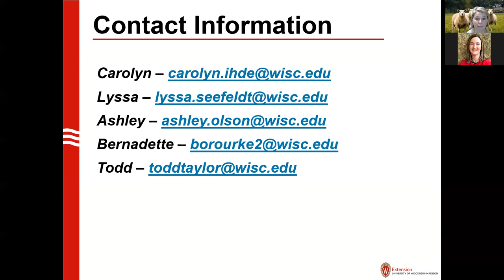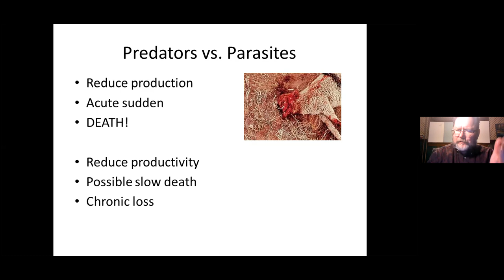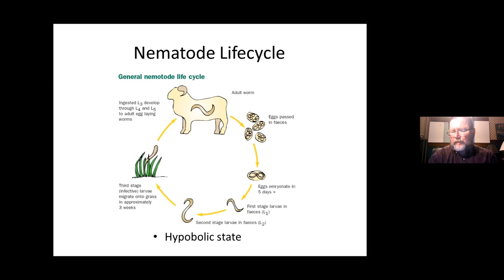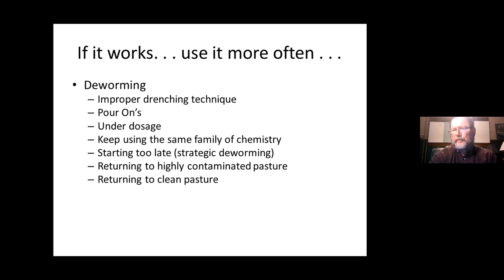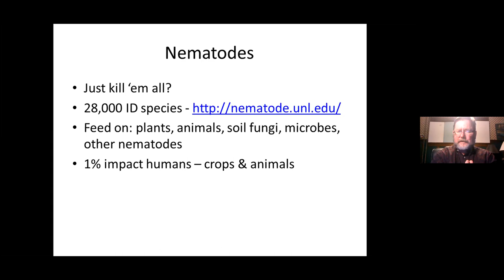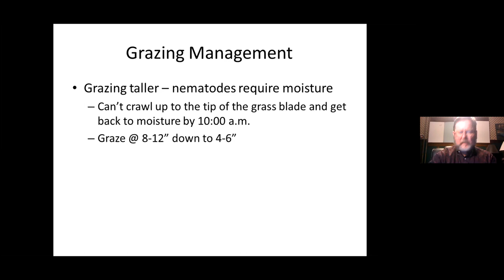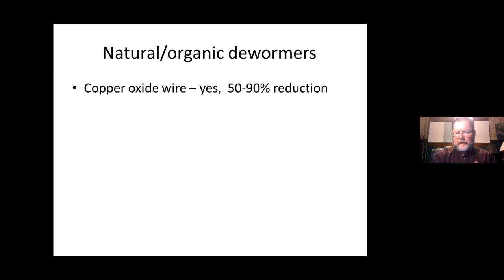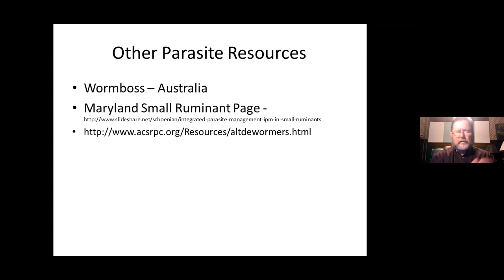Parasite Management for Small Ruminants in Grazing Systems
Gene Schriefer, former University of Wisconsin Division of Extension Agriculture Educator from Iowa County will discuss how to optimize the utilization of forages to meet the nutritional needs of sheep and goats by properly planning grazing systems with forage production, carrying capacity, and paddock size in mind. Schriefer will also cover fencing options for keeping livestock in place for consumption of forages and adjusting the current watering system to meet livestock needs.--